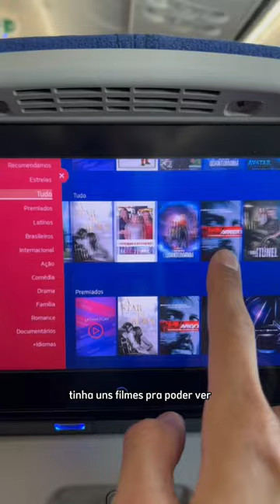VLOG DO PRIMEIRO DIA DE VIAGEM INDO PRA DISNEY!